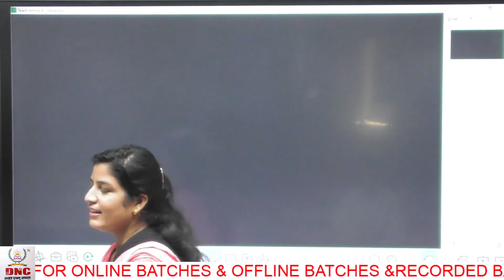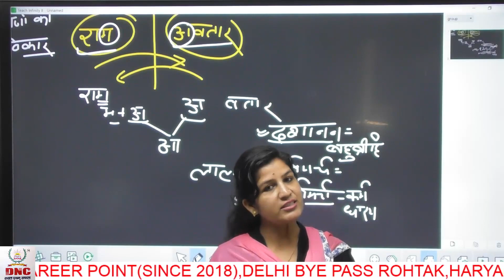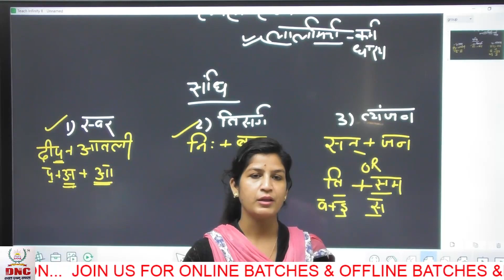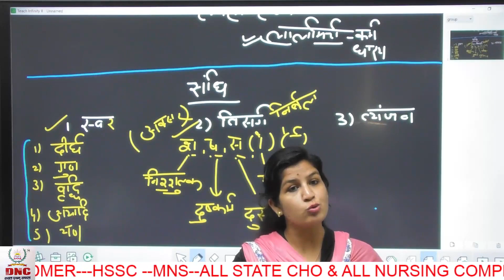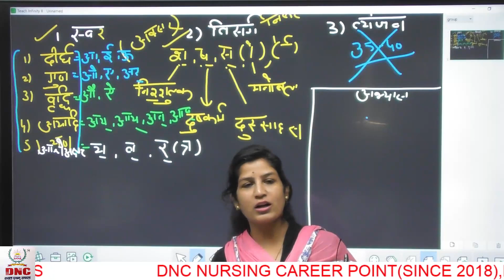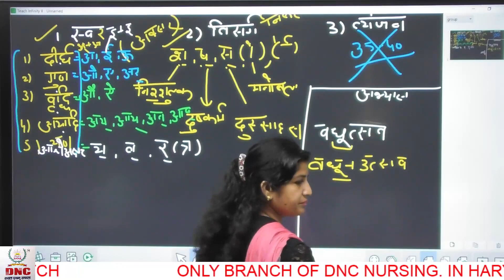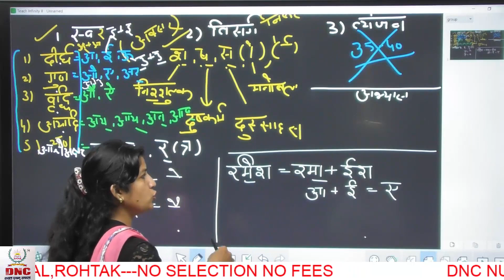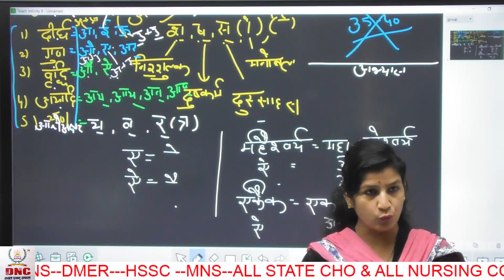सन्धि BY PRIYANKA MAM | DNC Nursing Career Point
BEST NURSING COACHING,ROHTAK,HARYANA
BEST NURSING ACADMEY,ROHTAK ,HARYANA
BEST NURSING INSTITUTE ,ROHTAK,HARYANA
सन्धि BY PRIYANKA MAM